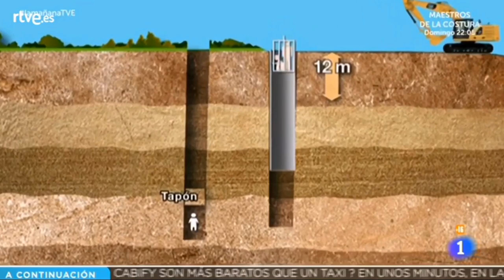7️⃣6️⃣ (25 Enero 2019) Búsqueda y Rescate de JULEN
Comparecencia de la Guardia Civil a las 11:30!!